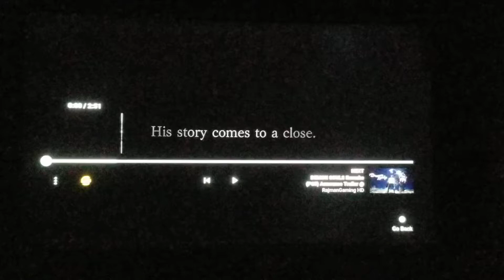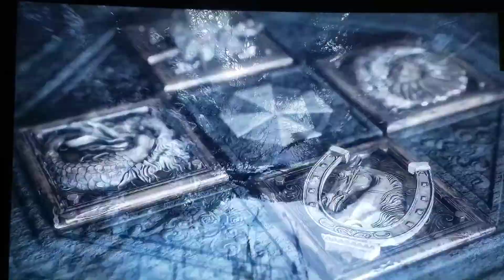Resident evil 8 village trailer